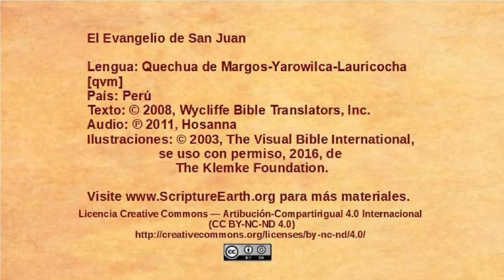Quechua Margos-Yarowilca-Lauricocha – John 6:22-71 - The Bread of Life [qvm]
Scripture Videos from the Gospel of John in Quechua Margos-Yarowilca-Lauricocha of Peru. [qvm]